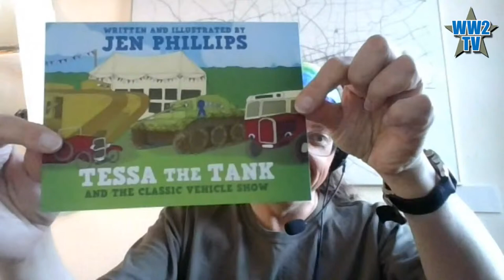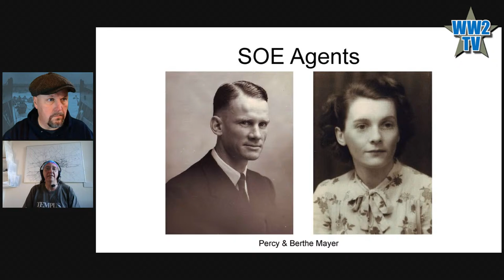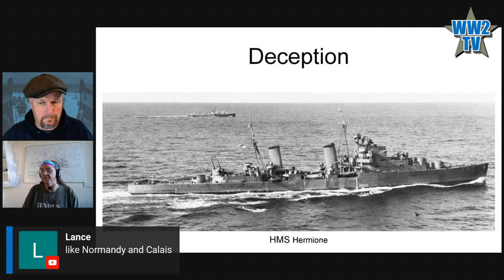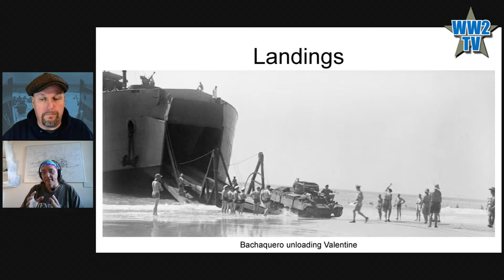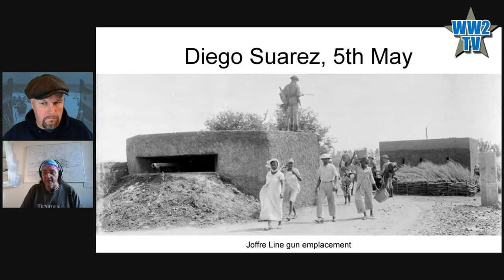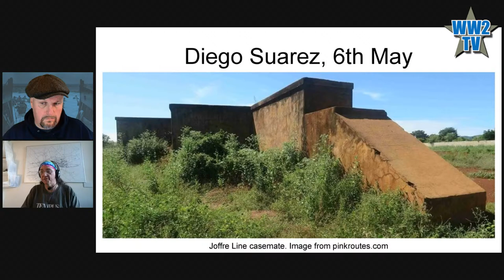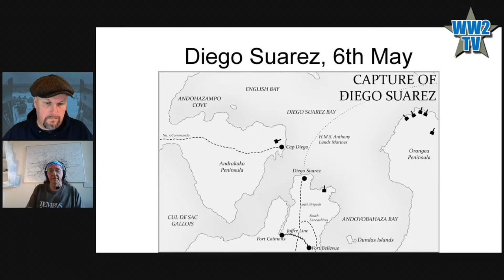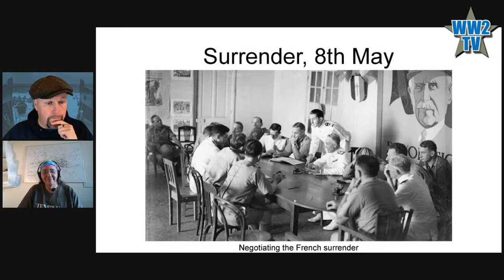A Strange Campaign: The Battle for Madagascar - 80th Anniversary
Our guest for this show is Russell Phillips, a military historian from South Yorkshire, England.

Madagascar provided the stunning backdrop for one of the strangest conflicts of the Second World War - when Britain went head to head against one of its closest allies. When British forces landed on the island in 1942, the enemy they faced wasn't German, Japanese or even Italian, this time the opposing forces were French.

Concerned that Japan might use Madagascar as a strategic base to disrupt the supply line to India, Britain was keen to take control of the island. However, the Vichy forces were keen to defend the French colony and prevent it becoming part of the British Empire.

In today's show Russell will talk about Operation Ironclad seizure of the port of Diego-Suarez (now Antsiranana) near the northern tip of the island, on 5 May 1942.